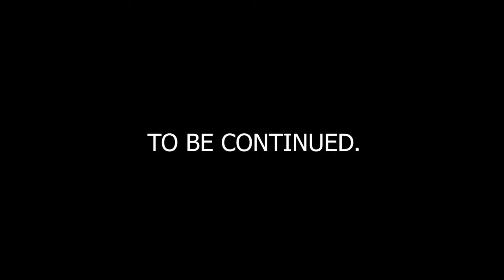KVOLT Induction part II [ Metal Improv Band ] FFO : Meshuggah, Car Bomb, Mathcore, Powerviolence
On our bandcamp you can have a listen of Induction Part III, before we upload the video.
EP RELEASE DATE : January 7th 2022. It will be in "pay what you want" mode then.

A live uncut 20' recording of pure improvisation between 2 twisted minds that share similar influences and have spent time learning each other's musical vocabulary. Pitching ideas back and forth, everything happens in a split second, nobody knows what comes next but at the same time, deep down they do, as bits and pieces are being revealed when they enter the "zone". In this zone time is being interpreted in a non linear manner, and entering it requires the "traveller" to be focused in the moment and to be mostly feeling, rather than thinking. This is where magic takes place.

No overdubs or performance altering edits are taking place. Just raw and brutally truthful music, as one could experience it live.